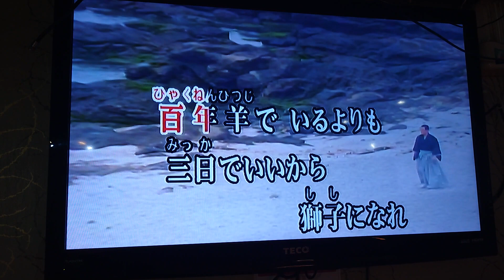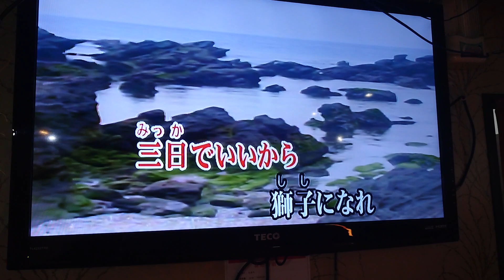許玉燕翻唱 朱雀門 唄 ~中村美律子 {朱攝影} [富士櫻卡拉OK]環境幽靜歌聲會友。